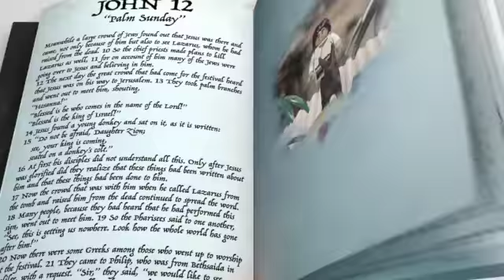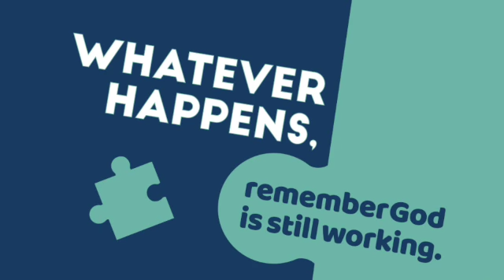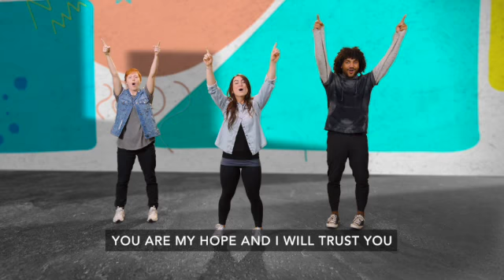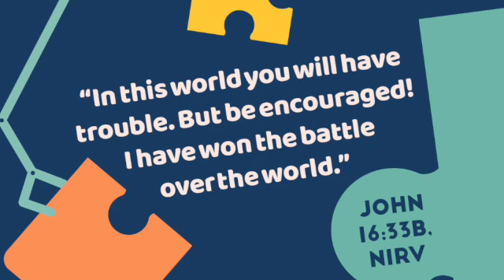NLO Upstreet Kids Video Bible Lesson 4.10.22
Hey Upstreet Kids!!!

Puzzled- Week 2 is here!
We are spending all month long learning about HOPE. God's word is teaching us to believe that something good can come out of something bad.

Join us for a brand new week and a brand new lesson!